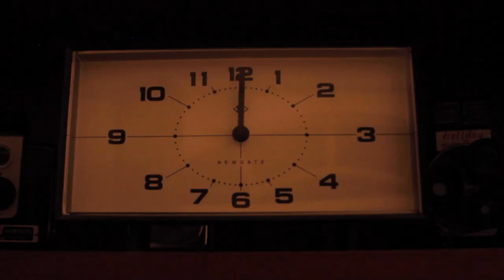The Clock and the Mirror